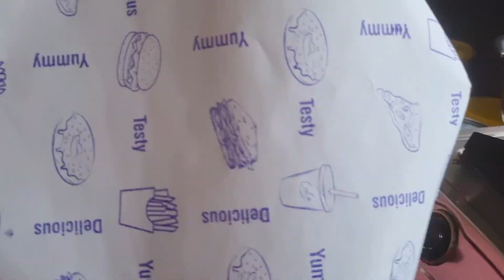পাঁচ পয়সায় ছোলা ভাজা, দু পয়সায় মুড়ি,কারো কথার ধার ধারে না, সুখেই আছে থুড়ি। Daily vlog ♥️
পাঁচ পয়সায় ছোলা ভাজা, দু পয়সায় মুড়ি,
কারো কথার ধার ধারে না, সুখেই আছে থুড়ি।
 Daily vlog ❤️
Welcome 😍To visiting here

 my subscribers and viewers I am here till today because of you Guys ❤️ Thank you so much 🙏☺️